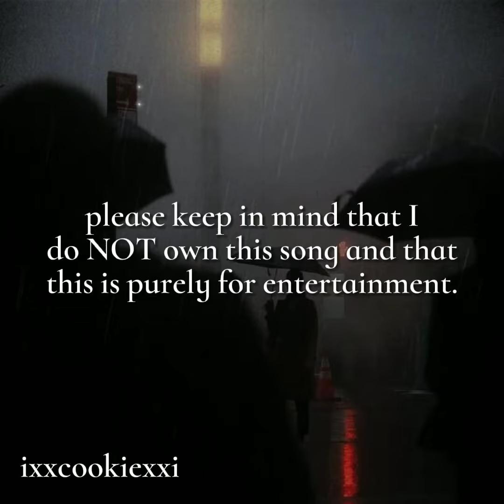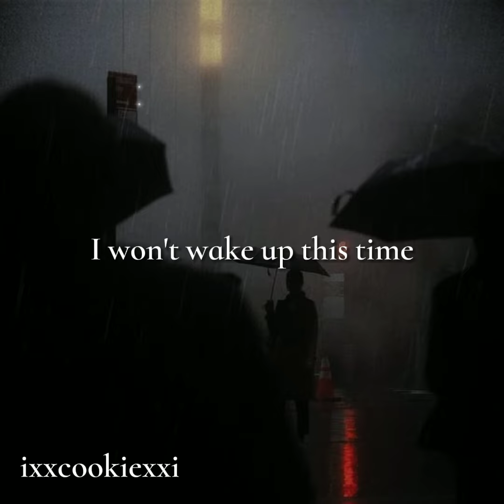Freaks But It's The End Of The World And It's Playing On A Radio + LYRICS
this is only slowed and extra reverbed!!